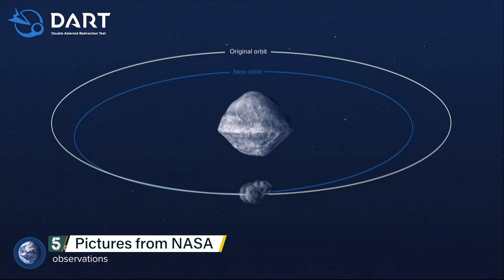Chris Hadfield: Astronaut turned novelist who has a penchant for singing Bowie songs | 5 News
► Not only was Chris Hadfield the first Canadian to do a space walk, he filmed a David Bowie music video there, too. Now, the astronaut has released a new book, 'The Apollo Murders' - a fictional thriller based on the Space Race.